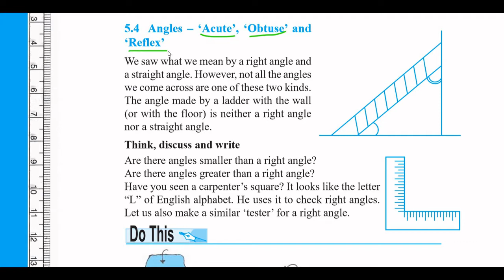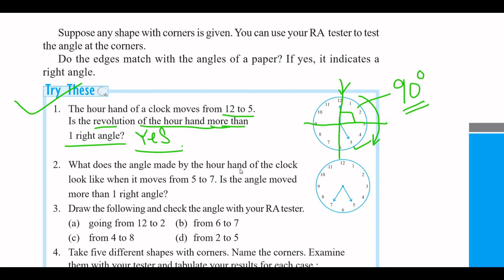CBSE MATHS CLASS 6 CHAPTER 5 "UNDERSTANDING ELEMENTARY SHAPES" EXERCISE 5.3 TRICKS AND CONCEPTS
MATHSOMATIC - MAKES MATHS EASY provides detailed understanding of TRICKS AND CONCEPTS of NCERT CBSE MATHS CLASS 6 CHAPTER 5 "UNDERSTANDING ELEMENTARY SHAPES" EXERCISE 5.3

"UNDERSTANDING ELEMENTARY SHAPES", EXERCISE 5.3, acute angle, obtuse angle, reflex angle, right angle, detailed explanation of examples, solutions to all try these questions.